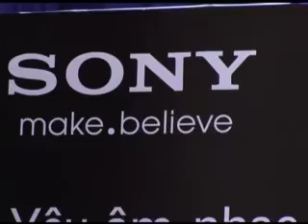Cay Dan Sinh Vien | VN:Rs1:C022